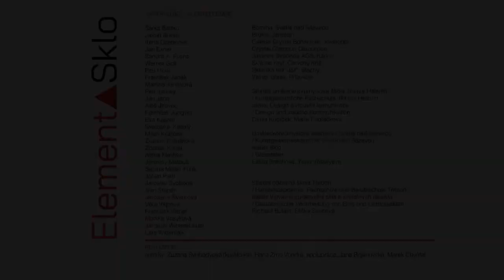ELEMENT▲SKLO / Matérie fantazie // 1. díl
František Vízner | Jan Exnar | Jaroslav Matouš | Petr Hora | Zdeněk Kunst
Představujeme umělce a jejich tvorbu zastoupenou na výstavě ELEMENT▲SKLO / Matérie fantazie v Oblastní galerii Vysočiny v Jihlavě.

Video pro Vás připravili: Hana Zrno Vondrů (autorka výstavy), Filip Zrno, OGV v Jihlavě